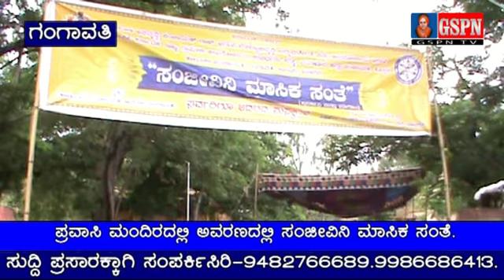ಪ್ರವಾಸಿ ಮಂದಿರದಲ್ಲಿ ಅವರಣದಲ್ಲಿ ಸಂಜೀವಿನಿ ಮಾಸಿಕ ಸಂತೆ.